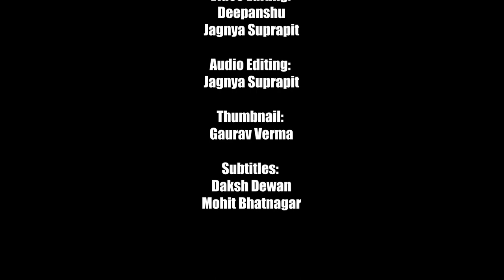Bucks and Banter | EP - 2: Momonomics | The Economics Behind Delhi's Staple Food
Momonomics- The Economics Behind Delhi's Staple Food

Bucks and Banter serves as the official podcast of Aryabhatta College's Finance and Investment Cell, where hosts engage in in-depth discussions on a wide range of topics from an often-overlooked perspective. Whether you're a seasoned professional or a newcomer to the subject matter, the podcast promises to provide a learning experience that will expand your understanding and add a new dimension to your thinking. With a commitment to delving deep into various subjects and exploring diverse perspectives, Bucks and Banter invites all listeners to discover something new and enrich their perspectives on the discussed topics. Whether you're tuning in while on the go, relaxing at home, or seeking an escape, Bucks and Banter will prompt you to ponder over subjects that are frequently overlooked.

Finance and Investment Cell, Aryabhatta College is a student run body which focuses on topics like Economics, Geopolitics, Technology and you guessed it right, finance and investment. With a plethora of content streams ranging from traditional magazines, research journals to the modern forms of newsletters, podcasts and instagram posts, Finance and Investment Cell ensures that you are always up to date with the happenings of the world and widen your horizon on these topics. Along with this, FIC Aryabhatta also organizes annual speaker conclaves and cultural fests to ensure that you are entertained and always have something to anticipate about.

Credits for the Episode:
Presenters: Daksh Dewan, Mohit Bhatnagar
Research and Scripting: Yatharth, Meghna, Shria, Rahul Baderia, Srishti Garg
Video Editing: Deepanshu, Jagnya Suparpit
Audio Editing: Jagnya Suparpit
Thumbnail: Gaurav Verma
Subtitles: Daksh Dewan, Mohit Bhatnagar